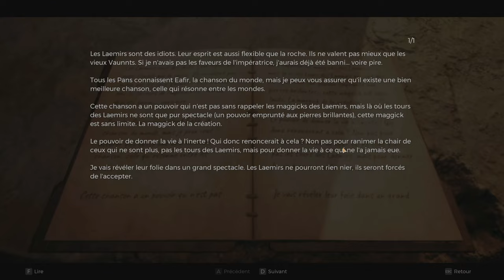Remnant II - Comment réussir l'Event des Cheminées ! | La Chapelle Noueuse. Let's play - partie 8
Salut la team ! Vous êtes prêts à relever le défi ? Dans cette vidéo, je vous dévoile mes astuces imparables pour triompher de l'effrayant Event des Cheminées ! Préparez-vous à des moments intenses et des stratégies élaborées pour sortir victorieux de cette épreuve infernale.

Mais ce n'est pas tout ! Ensuite, direction la Chapelle Noueuse où nous jouerons à "1, 2, 3 Soleil ☀️" avec des statues de Taureaux humanoides. Attendez-vous à des moments hilarants et de l'action survoltée !

Si vous êtes friands de défis épiques et de moments amusants, cette vidéo est faite pour vous. En avant pour une expérience de jeu captivante et délirante ! 🎮😄